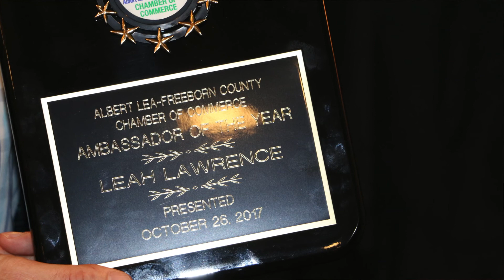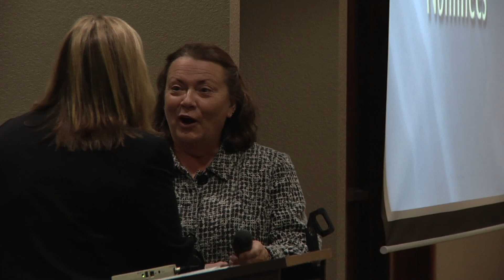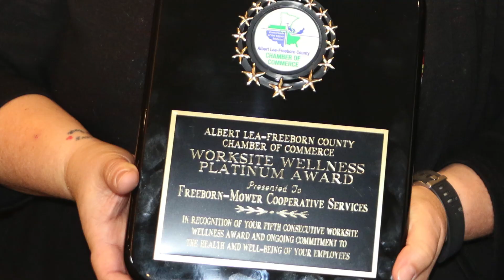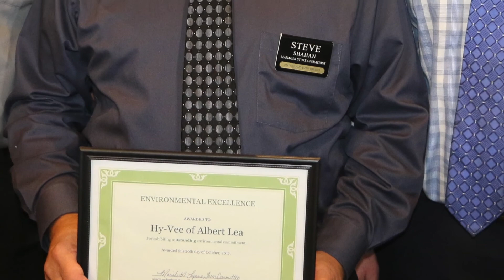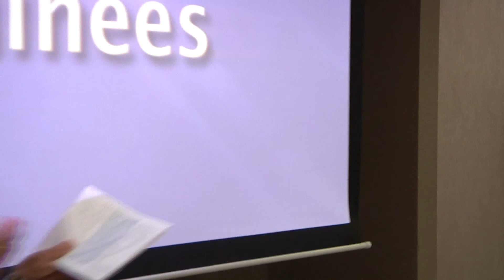Annual Albert Lea chamber of commerce dinner and recognitions.